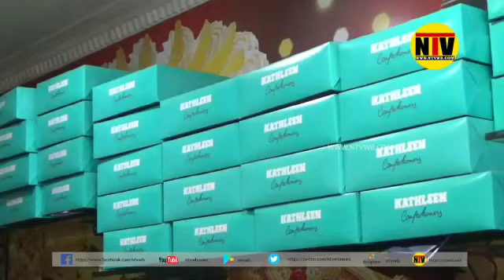দেখুন খাবারে বিষ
কলকাতার নাম করা রেডি ফুড তৈরির কোম্পানির রিটেল চেনের দোকান থেকে পচা ও ফাঙ্গাস যুক্ত খাবার বিক্রির অভিযোগে চাঞ্চল্য নদীয়ার চাকদহে।সূত্রের খবর,নদীয়ার চাকদহ পুরসভার 10 নম্বর ওয়ার্ডের বাসিন্দা সুব্রত হালদার বুধবার সকালে চাকদহ রথতলা এলাকায় একটি রিটেল চেন খাবারের দোকান থেকে প্যাটিস জাতীয় খাবার কেনেন।অভিযোগ,সেই খাবার বাড়ী নিয়ে গিয়ে খেতে গেলে সুব্রতবাবু দেখেন খাবার টি পচা ও ফাঙ্গাস যুক্ত।এর পরই সুব্রত বাবু ওই দোকানে গিয়ে বিষয়টির প্রতিবাদ করেন।পরে চাকদহ বিডিও এর কাছে ও চাকদহ থানায় ওই দোকানের বিরুদ্ধে লিখিত অভিযোগ দায়ের করেন।বিষয়টি খতিয়ে দেখতে ঘটনার তদন্ত শুরু করেছে চাকদহ থানার পুলিশ।